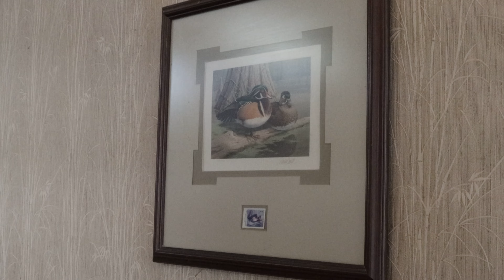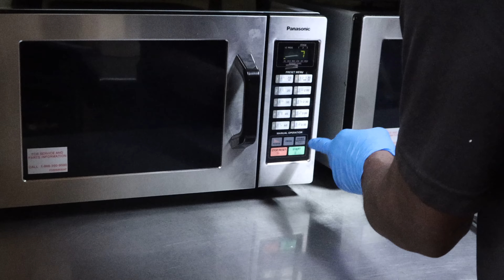American Food - The Best Thin Crust Pizza in Town.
Best sauce and spaghetti

Peluso Pizza
Columbus GA usa